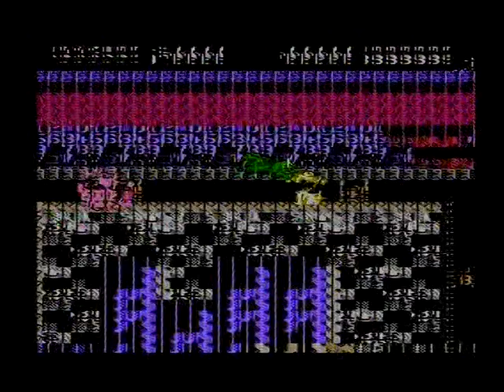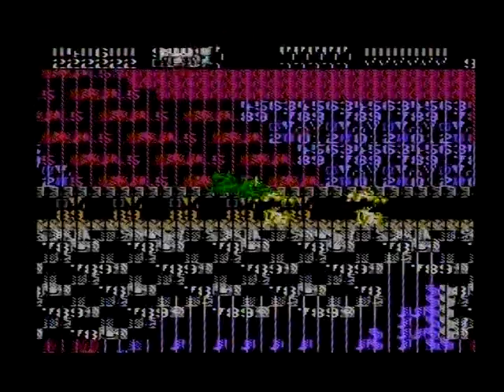Battletoads 3 [Dendy] - glitch cartridge (Levels 1-11)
Представляю вашему вниманию попытку пройти хак Battletoads (где можно добавлять жизни) на глючном картридже на "железной" Dendy Junior.
Давным-давно уже выкладывал видео, но там не было уровней 4, 7, 10, 11, 12.
Итак, игра тормозит практически от всего: от скроллинга экрана, от ударов. Плюс всё кроме спрайтов боежаб "разъело" глюками.
1 уровень - в целом играбелен и проходим. По сути, позволяет привыкнуть к происходящему.
2 уровень - дико тормозит, но проходится.
3 уровень - вот тут уже проблемы: не видно ям, и, когда берёшь байк, при прыжке игра может повиснуть, что можно увидеть на видео.
4 уровень - постоянно "прыгает" экран, не всегда понятно, где края платформ. Рекомендуется проходить по памяти.
5 уровень - так же "прыгает" экран, когда катаемся на сёрфе. Но благодаря тормозам брёвна и мины не являются особой проблемой.
6 уровень - кислотная дискотека на экране! В плане физики всё нормально
7 уровень - его вообще нет!! Да, да, чёрный экран, никакой реакции на нажатия кнопок, только музыка... ресет
8 уровень - умеренные тормоза от ударов и при скроллинге. Не всегда понятно, где края платформ. Опять же, лучше играть по памяти. Робо-Манус легче из-за "слоу-моушна"
9 уровень - а вот тут начинается истинное веселье! Экран просто бесится! Вы с трудом различаете, где шипы, а где "вытяжки". Последний этап я и вовсе проходил, абузя паузу.
10 уровень - в общем, после всего пережитого - не сложен
11 уровень - а вот тут выдержки не хватило! "Клингер-Вингер" для меня и так сложный уровень (куда сложнее 12-го). Я пробовал пауз-абуз, вверх+старт, но прогресса не было. Так что извините, 12 уровень показать не смог.

Из видео ничего не вырезал.